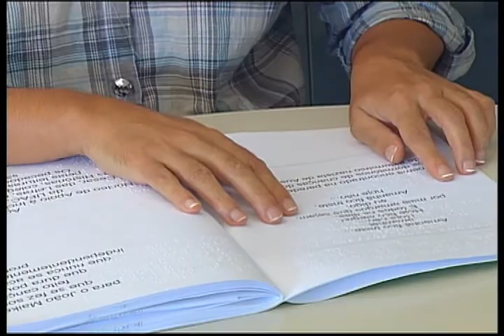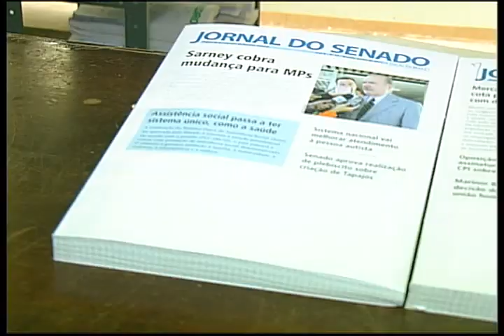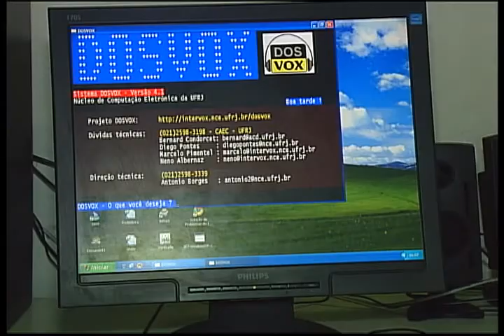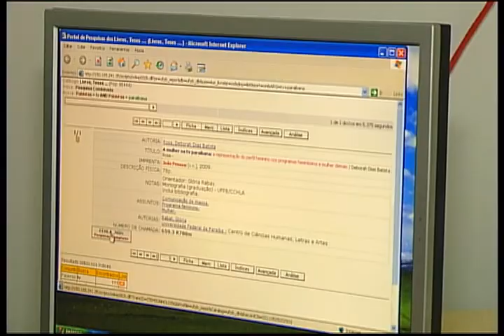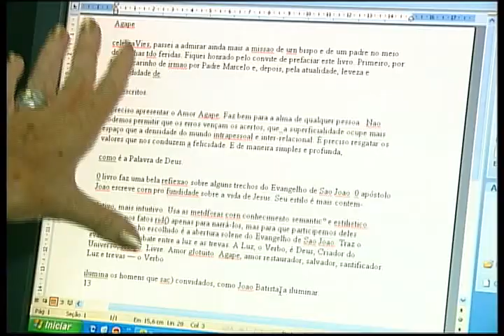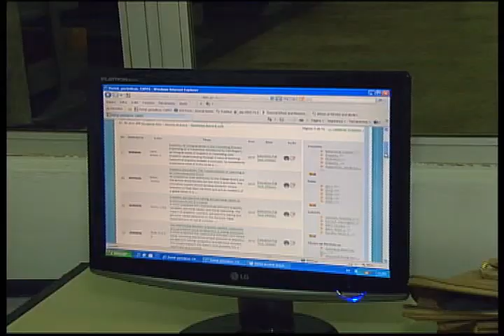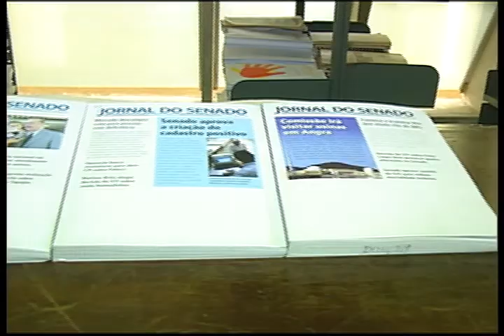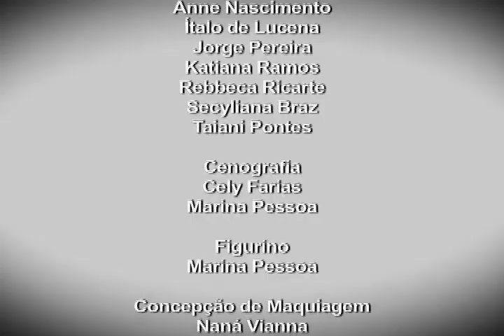Biblioteca Acervo Braile - De Portas Abertas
Programa da TV UFPB.